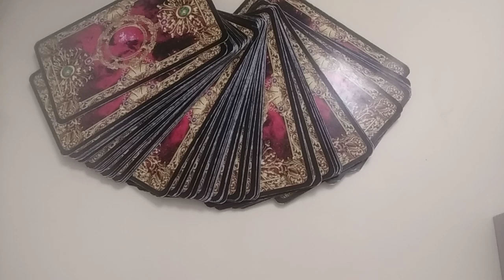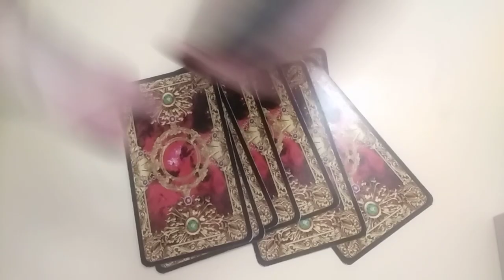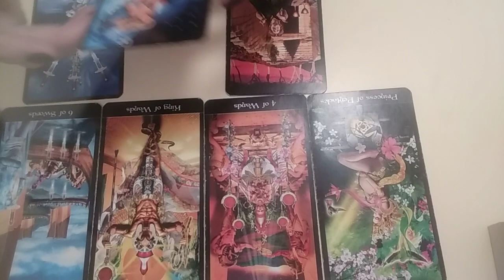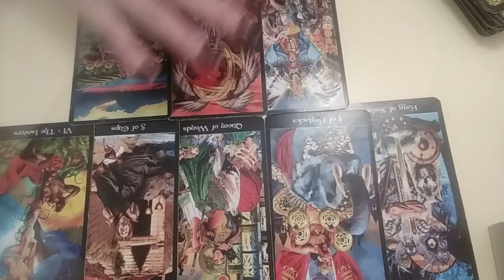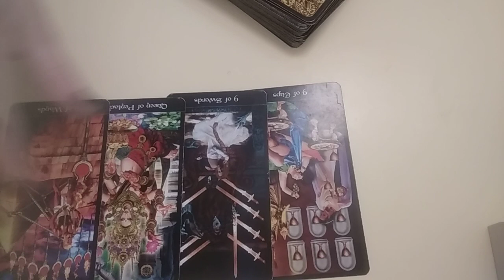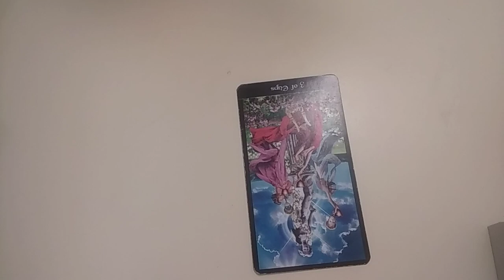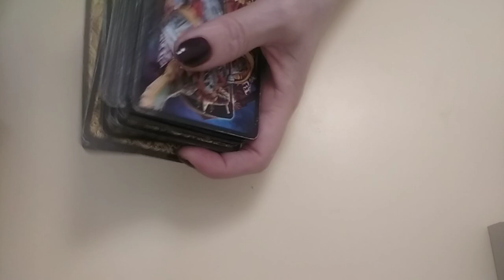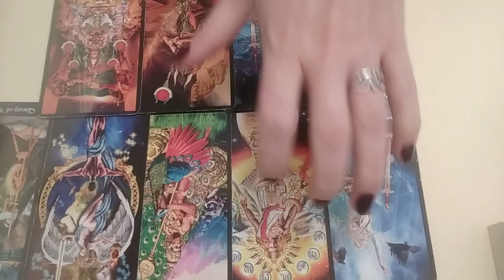Săptămâna 14 -20 Martie🍀Tarot Horoscop🍀Noroc Neașteptat,Revelații,Cineva vrea Înpărcare,Noutăți💕🌻🍀